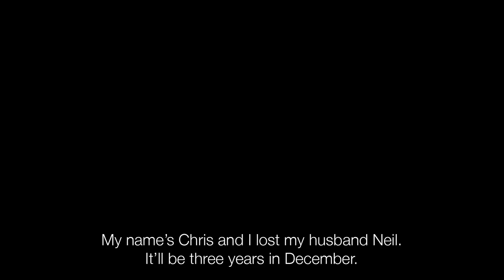St Nicholas Hospice Care's Bereavement Café - Chris' story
A drop-in group in Bury St Edmunds and Mildenhall for anyone who has experienced bereavement.

The Bereavement Café is a space to talk about the pain of loss but also find courage and strength in knowing you are not alone.